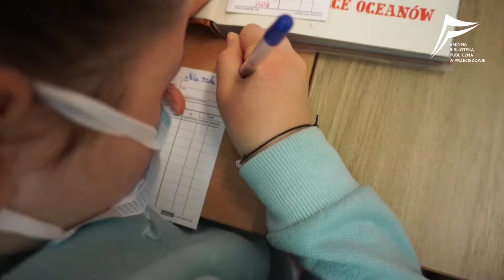Ferie 2022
Ferie z Biblioteką 2022

Po włączeniu opcji napisy, są one dostępne w języku polskim.
Film może być wykorzystany z adnotacją: "Film zrealizowany przez Gminną Bibliotekę Publiczną w Przeciszowie".